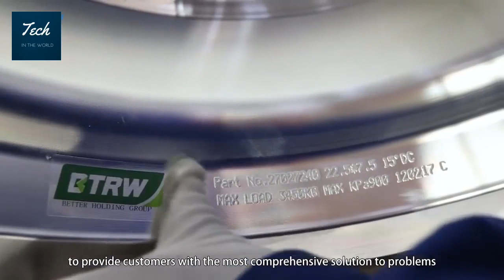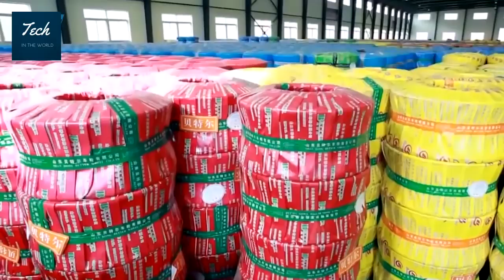Excellent Truck Wheel Production Process in The Factory. You Never Seen It Before!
Excellent Truck Wheel Production Process in The Factory. You Never Seen It Before! (Manufacturing process of Aluminium alloy wheels and Steel Wheels)